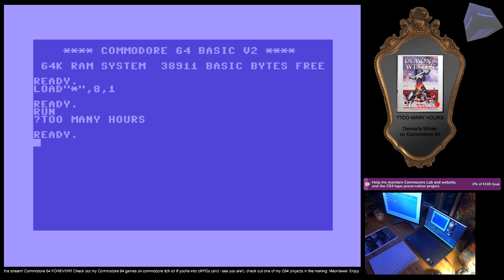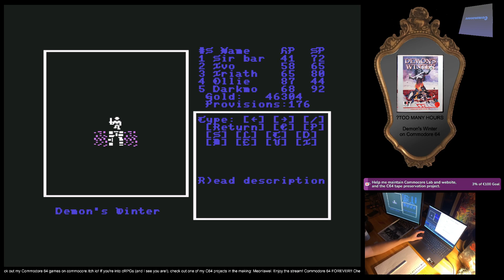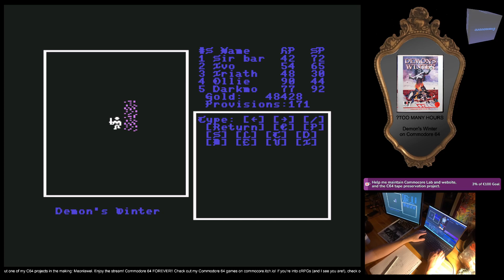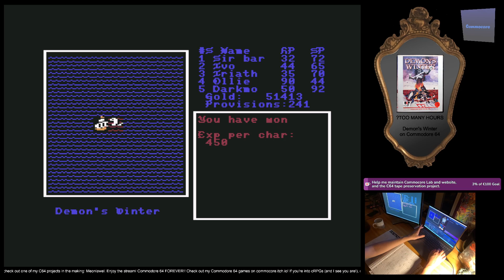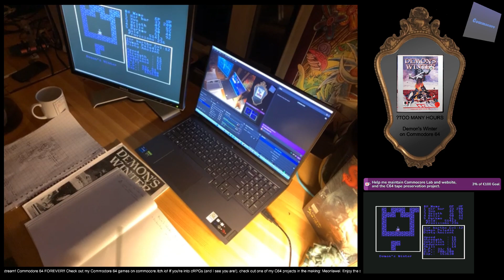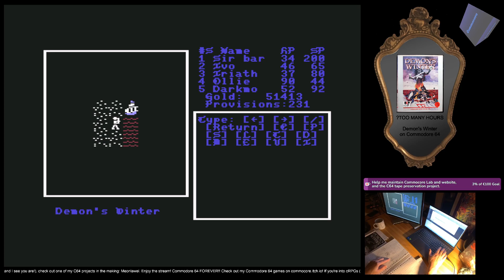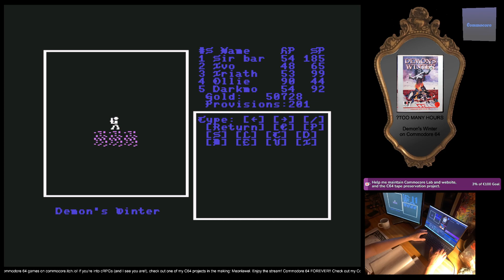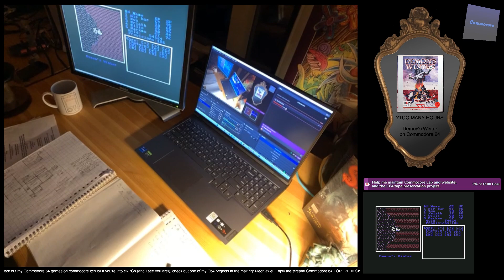Demon's Winter for Commodore 64 - Part 24 - Becoming a god?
Wow, that was a ride! In this part, my party visited the Ice Temple again. I brought Orb to the Ice Altar and the Ancient One spoke to me... and as the reward... Sir Barthon, my trusty palladin, become a GOD! Just have a look at his stats at the end of this part compared with the others! And yes, finally I got him Spirit Runes skill! It was so useful already to resurrect Darkmo, my unlucky fellow, and even twice! The next part will be full of new dangers as my party have to uncurse 3 glyphs in the Volcano!

00:00:00 Shall we start?
00:04:36 Go back to Janthrin to rest
00:17:07 Entering the Chapel
00:32:24 Circle of Light?
00:52:35 Back to Janthrin
00:59:20 Heading to the Ice Temple
01:06:41 A free-torch trick!
01:07:30 Becoming a GOD!
01:24:28 Try to get 2 intellect points for Sir Barthon
01:39:18 Gaining Spirit runes skill for Sir Barthon!
01:47:37 Just one more fight in Chapel

Experience gained in this part:
1 Sir Barthon: 84177 / 157181 (+73004)
2 Ivo: 81178 / 88646 (+7468)
3 Iriath: 82891 / 90359 (+7468)
4 Ollie: 83366 / 90834 (+7468)
5 Darkmo: 82367 / 87909 (+5542)

Gold balance in this part: 46753 / 54624 (+7871)
Total gameplay duration: 57h 59m